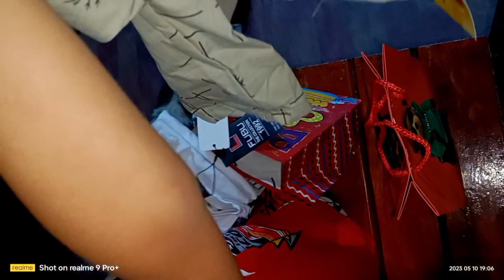KUYA KENT 7TH BIRTHDAY | HAPPY SIYA SA BIRTHDAY NIYA | MAMEME BLOG